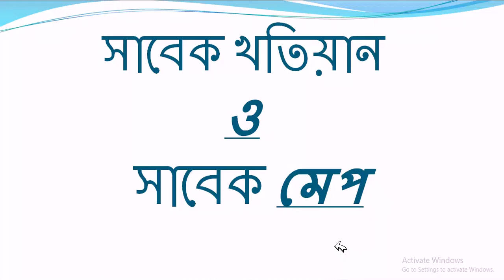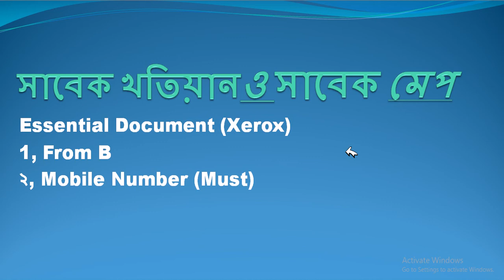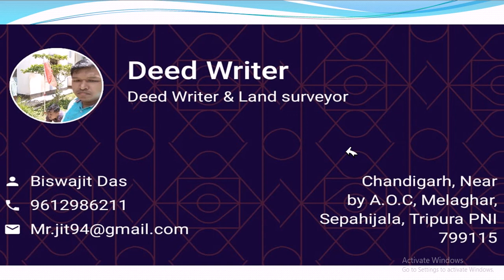সাবেক খতিয়ান ও সাবেক মেপ | Jami Tripura | How to get old Khatian and Map